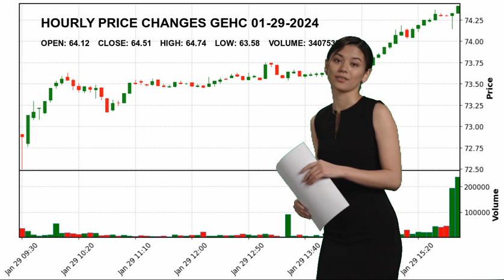GE HealthCare Technologies Inc. GEHC Stock Price Analysis Today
GE HealthCare Technologies Inc. GEHC Today.
January 29 GE HealthCare Technologies Inc. Hourly Price Changes of GE HealthCare Technologies Inc., which closed yesterday at $64.51 and started the day at $64.12.
GE HealthCare Technologies Inc. reached maximum $64.74 today. And the lowest stock price was $63.58 .
Health Information Services Healthcare Mr. Peter J. Arduini GEHC GE HealthCare Technologies Inc. GE HealthCare Technologies Inc. NASDAG Stock Price GEHC Price GE HealthCare Technologies Inc. Price GEHC Stock Price GE HealthCare Technologies Inc. Stock Price nasdaq 100 analyses today analysing nasdaq stock market stock forecast technical analysis stock analysis stock today stock tomorrow stock live